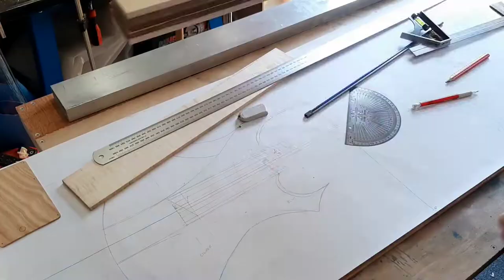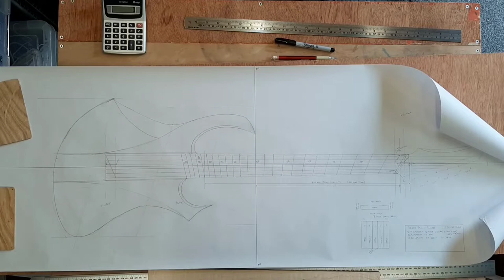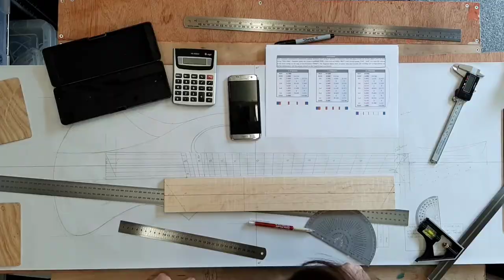Thezur Valken Guitars - Nix full build and demo video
I am Gordon of Thezur Valken guitars in the UK. I competed in the GGBO 2021 but did not finish. This was due to not having anywhere to paint and consuming most of my time working on polished videos. This year I've posted a rubbish, quick and dirty full build video so that I could spend all my time making the guitar with the goal of finishing on time.
This guitar is called Nix which comes from a Germanic folklore water sprite. Hopefully it doesn't sound like the effort I put into the video.
Nix is neck-thru multi-scale six string electric with a combination top/scratchplate and a coloured and finished maple fretboard with a texture.
The neck is constructed of a core of Sepele, two flame maple veneers, walnut and maple again. The body is Tulipwood or Poplar, if you prefer.
It features glow-in-the-dark side fret dots and a back-lit glow-in-the-dark headstock logo.
Most of the basic features were the idea of my daughter who wanted a guitar to learn on for her 21st birthday which has only recently passed. She will be receiving the guitar shortly after the competition end.
Thanks for looking, I hope you like it enough to get a vote or two.